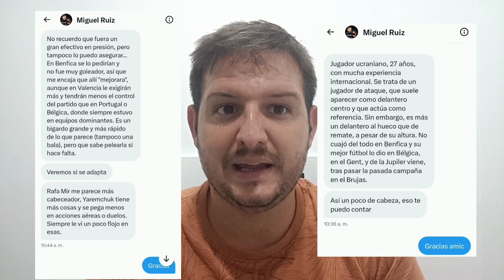EL VALENCIA FICHA A YAREMCHUK DEL BRUJAS. Welcome to Valencia Roman. Reacciono a cómo juega.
El Valencia ficha a Roman Yaremchuk del Brujas y en este vídeo reacciono a cómo juega, veo sus goles, asistencias, highlights y analizo su trayectoria